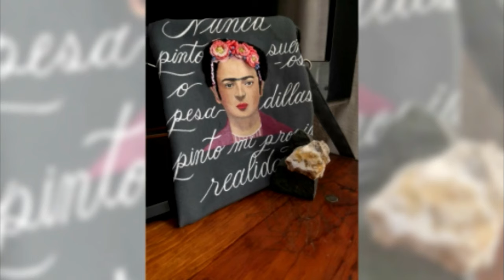Como pintar una mariposa monarca con pintura textil /ACRILEX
Aprende a pintar una  mariposa monarca con pintura textil de una forma muy fácil.